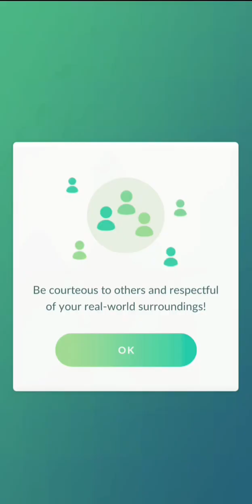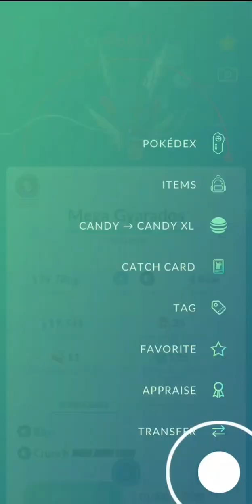Mega Gyarados Mewtwodex Raid Raid Mega Pokémon Go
MEWTWODEX GAMEPLAY POKÉMON GO
Hi! Call Me Moey, I just Playing Game while Record, & I like Games, Anime, and Music.
Ehm..sometimes I also like writing, poetry, and books.

Trying hard is better than silence.